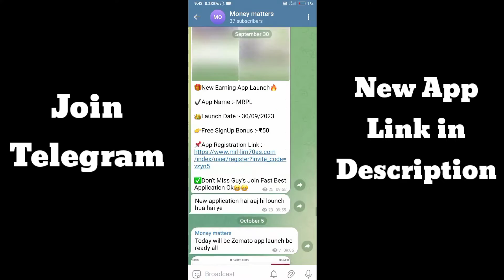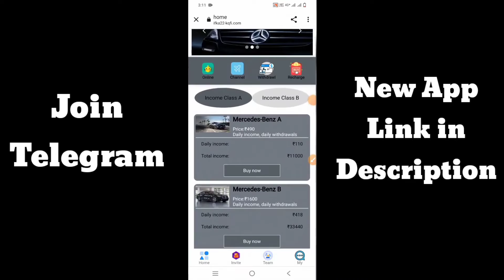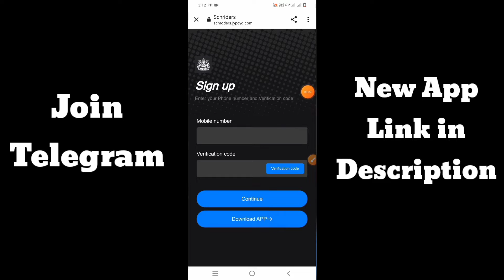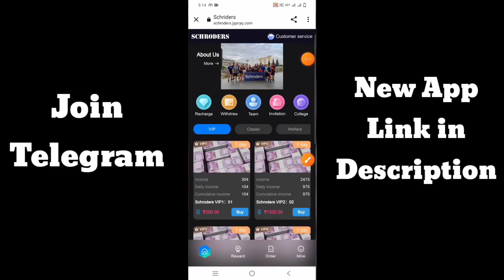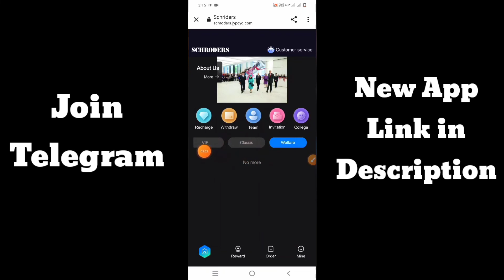Mercedes Benz withdrawal problem solved | mercedes benz earning app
Your Search :-

earning app
earningInvestment
earning app
best self earning apps 2023
online earning
best earning app without investment
2023 best self earning app